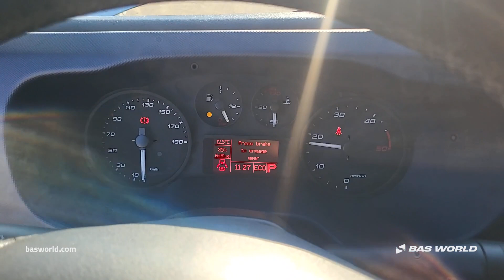Iveco Daily 35S21 - 2017 - BAS World